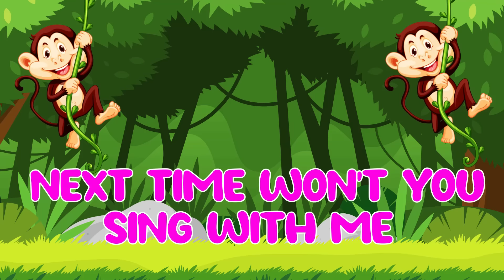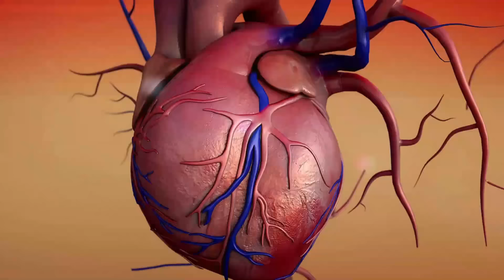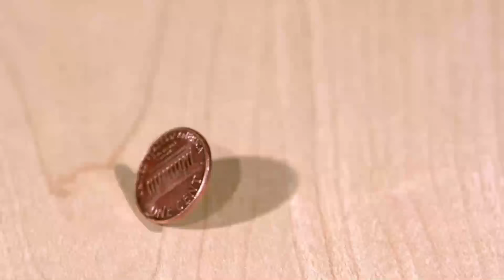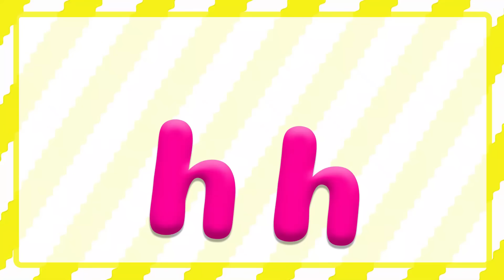ABC & 123 Learning Videos For Preschool | ABC And One Two Three | ABC Phonics Song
English Alphabet
A to Z Alphabet
Educational Video
Educational Content
Kids Education
Early Education
Early Childhood Education
Alphabet Learning
ABC Learning
Home School
Educational Hub
Kids Learning
Toddler Learning
ABC learning for toddlers
ABC learning
A To Z Phonics
abc phonics
abc phonics song
abc song